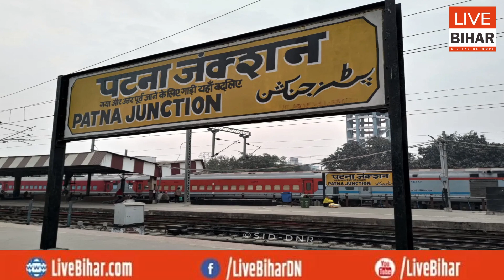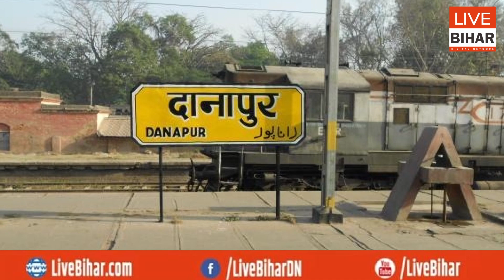Vande Bharat Express: Bihar पहुंच रहा ट्रेन का पहला रैक, 6 घंटे में पूरा होगा सफर, जानें कब...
Live Bihar Digital Network
Vande Bharat Express: Bihar पहुंच रहा ट्रेन का पहला रैक, 6 घंटे में पूरा होगा सफर, जानें कब से यात्रा...